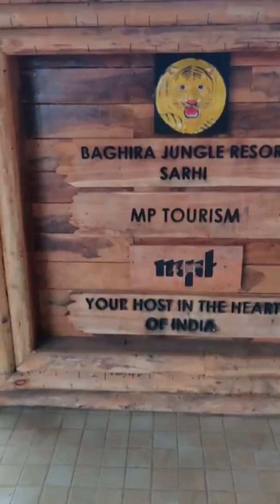Kanha Tiger Reserve MP Tourism // Sarhi Gate // Baghira Jungle Resort // Tiger Sighting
This Tiger Reserve Has The Largest Count For Tiger